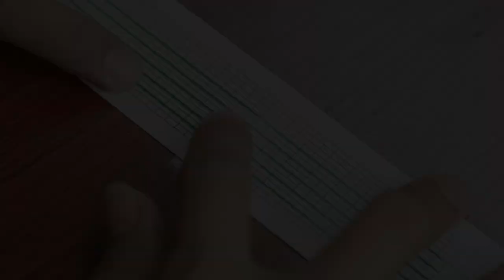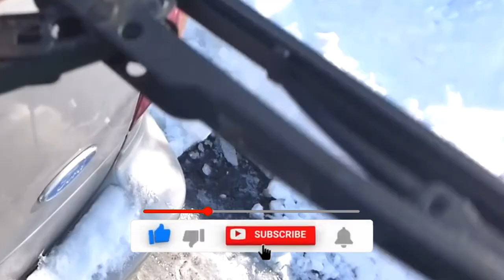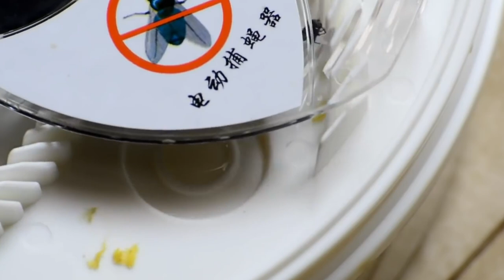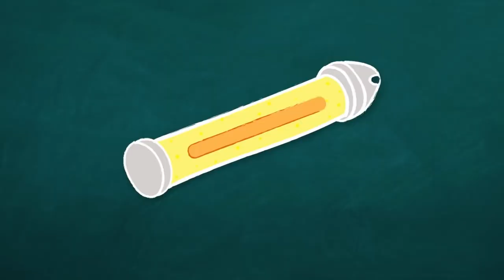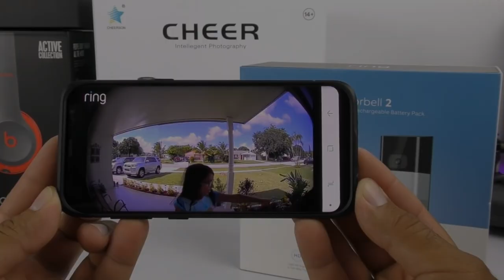OMG! You won't believe what we found on Aliexpress \ Our Aliexpress Discovery Has Us SHOOK!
Looking for crazy things to make your life better, or the best things to buy on Aliexpress? Then you're in the right place! In this video, we'll be sharing with you our favorite crazy things from AliExpress that make us better people, as well as our favorite best things from Aliexpress. From stylish home decor to crazy funny gadgets, we'll have something for everyone!

00:00 info
00:18 musical barrel organ
00:59 Paper clock with electronic display
01:37 Pocket Selfie Drone /
02:19 Sensor mixer
03:04 exhaust jack
03:34 Automatic miracle opener
03:58 Mat for baking "Pyramid"
04:33 Eye Massager
05:04 Surprise box
05:39 Wiper blade restorer
06:18 Sugru
06:54 Electric flycatcher
07:23 Mirror man costume
07:54 radio controlled snake
08:25 Glowing sticks
08:53 Video call to the door to the apartment
09:33 Mosquito Net Repair Tape
10:07 Stirling's engine
10:45 Oil sprayer
11:19 emergency hammer
11:52 Superbroom